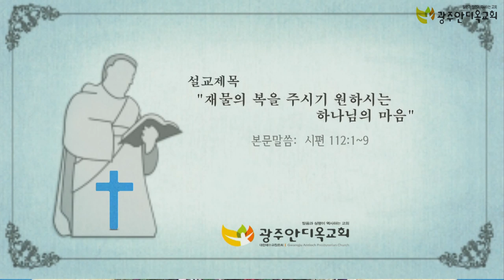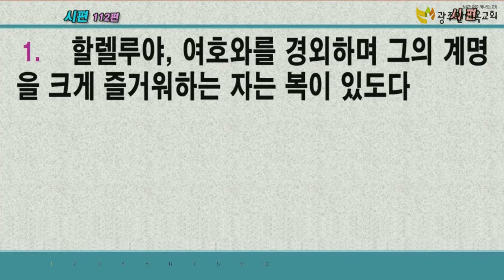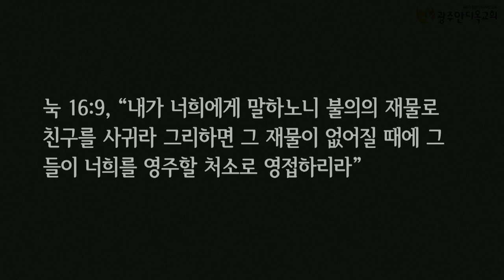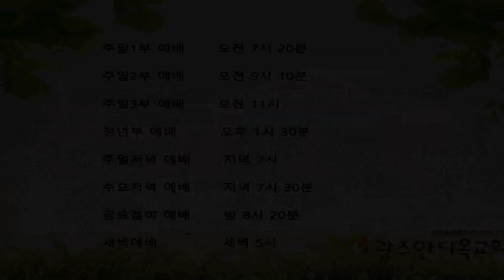재물의 복을 주시기 원하시는 하나님의 마음 - 박 영 우 목사 (20191225 광주안디옥교회 수요예배)